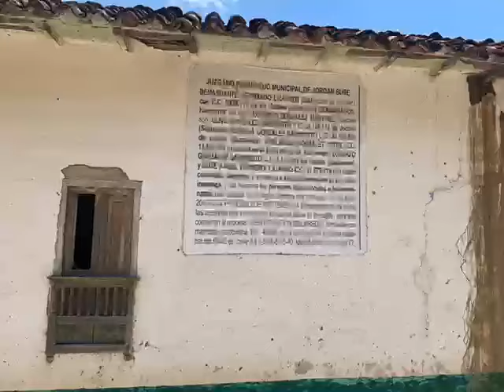Así es la ruta entre Los Santos y Jordan | Vanguardia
Los Caminos de Lenguerke, así es la ruta entre Los Santos y Jordan, en el corazón del Cañón del Chicamocha. Otra maravilla natural que solo verás en Santander.